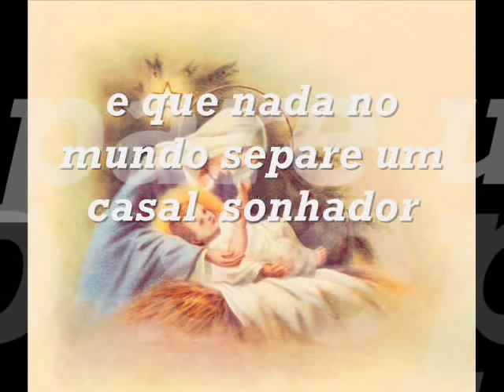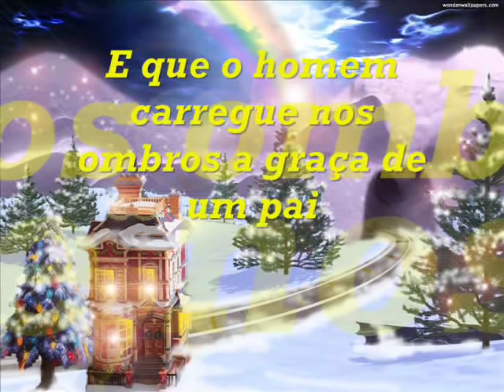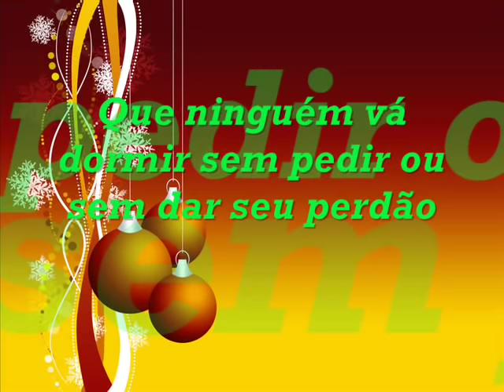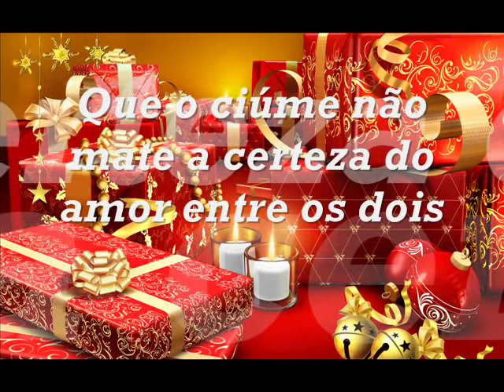Padre Zezinho - Abençoa senhor as famílias amém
Abençoa Senhor As Famílias Amém
Padre Zezinho

Que nenhuma família comete qualquer de repente
Que nenhuma família termine por falta de amor
Que o casal seja um para o outro de corpo e de mente
E que nada no mundo separe um casal sonhador

Que nenhuma família se abrigue debaixo da ponte
Que ninguém interfira no lar e na vida dos dois
Que ninguém os obrigue a viver sem nenhum horizonte
Que eles vivam do ontem e o hoje em função de um depois

Que a família comece e termine sabendo onde vai
E que o homem carregue nos ombros a graça de um pai
Que a mulher seja um céu de ternura aconchego e calor
E que os filhos conheçam a força que brota do amor

Abençoa Senhor a minha tambem

Que marido e mulher tenham força de amar sem medida
Que ninguém vá dormir sem pedir ou sem dar seu perdão
Que as crianças aprendam no colo o sentido da vida
Que as famílias celebrem a partilha do abraço e do pão

Que marido e mulher não se traiam nem traiam seus filhos
Que o ciúme não marque a certeza do amor entre os dois
Que no seu firmamento a estrela que tem maior brilho
Seja firme esperança de um céu aqui mesmo e depois